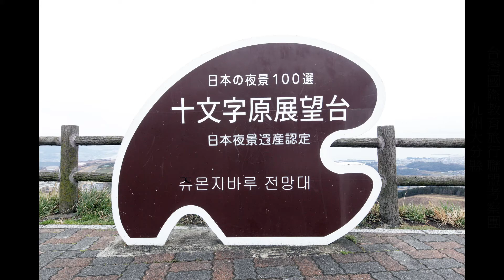🇯🇵🗻日本、大分縣、別府市、十文字原展望台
十文字原展望台可以看見別府市的街道與別府灣的風景，並且能夠看到大分市與國東半島，如果天氣狀況晴朗更遠一些能夠遙望到四，
所以來到大分縣別府市旅行，可以在安排前往「十文字原展望台」。

如果你是自己開車在這旅行，更建議晚上來到這裡欣賞晚上的夜景。因為「十文字原展望台」的看板上還寫有「日本夜景遺產認定」字樣。

但因為這次是團體旅行來這，我們搭乘遊覽車，所以很可惜沒有機會晚上拍攝夜景。